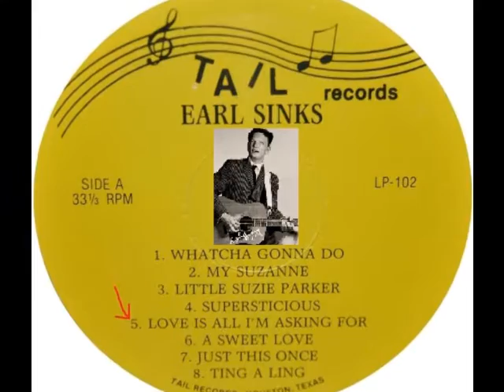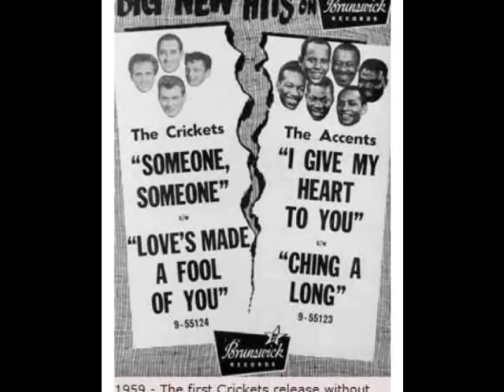Earl Sinks - Love Is All I'm Asking For (Rare Stereo Version - 1964)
Published as 45-Single in 1964: (Love is all I'm asking for/This weird Sensation) - Rare Stereo version found on bootleg album "Earl Sinks-The Man With 1000 Names".

Earl Sinks is best known as replacement for Buddy Holly in The Crickets, where he sang lead on: "When You Ask About Love", "Love's Made A Fool Of You", I Fought The Law" and "Someone Someone".

Love Is All I'm Asking For
Writers: Earl Sinks & Bob Montgomery

Lyrics:
You know love is all I'm asking for,
don't tell me that we'll ever part.
don't turn me down and break my heart.

Well, if you ever needed anyone, like I need you,
then you wouldn't have a heart, to break my heart in two.

Cause, You know love is all I'm asking for,

(instrumental break)

If you ever needed anyone, like I need you,